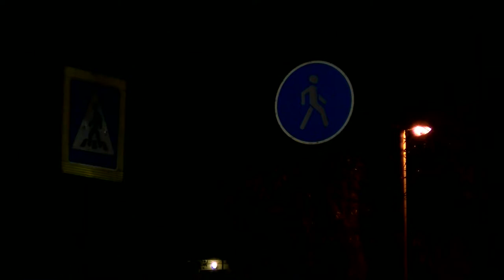Зачем нужны светоотражатели?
В рамках Всероссийской акции «Засветись» наш телеканал совместно с ГИБДД провёл на дорогах Сарова эксперимент, чтобы доказать горожанам, что светоотражатели действительно необходимы.